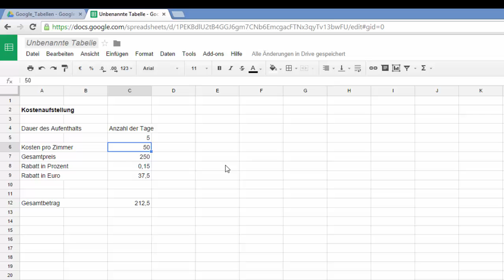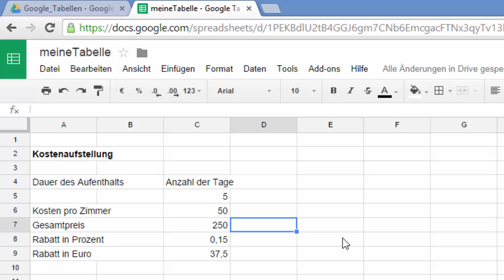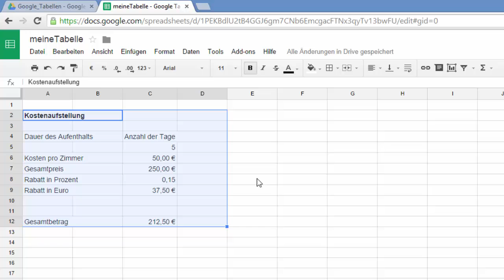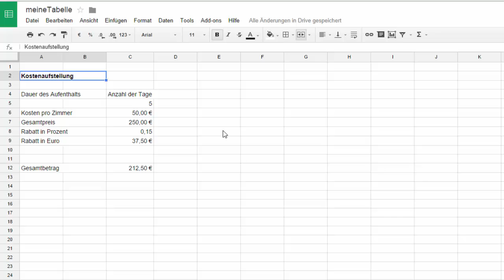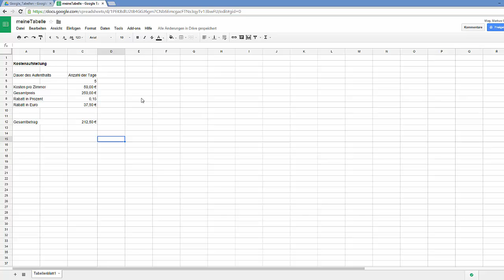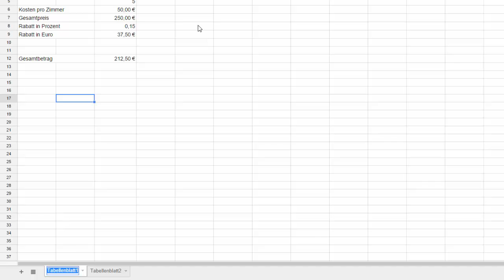3. Google Drive Tabellen - einfache Zellformate, Tabellenauswahl drucken, speichern, PDF - Export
In diesem Video wird gezeigt wie man bei Google Drive Tabellen Tabellennamen festlegt, Tabellen speichert, Zahlen z.B. als Währungen formatiert, eine Tabellenauswahl druckt, Tabellen als PDF ods oder xlsx herunterladen kann, neue Tabellenblätter einfügen und umbenennen kann.